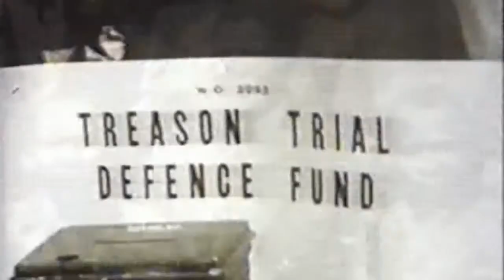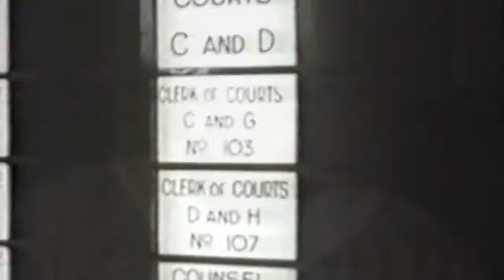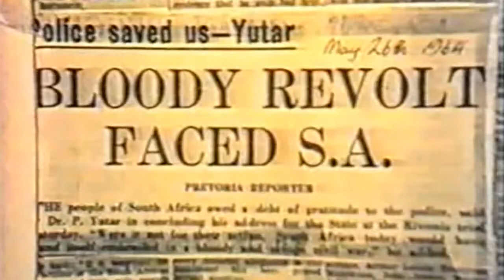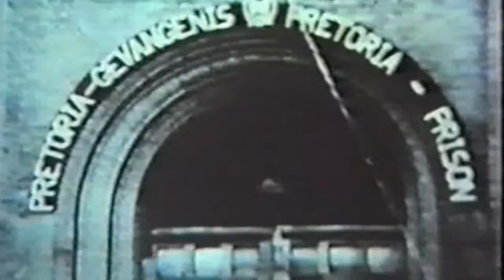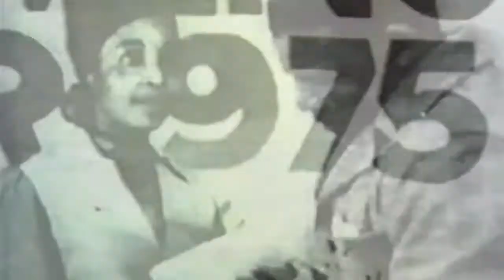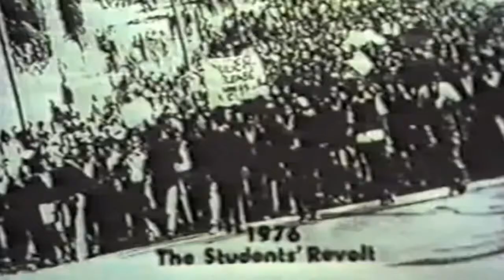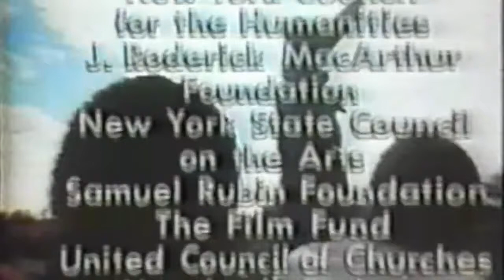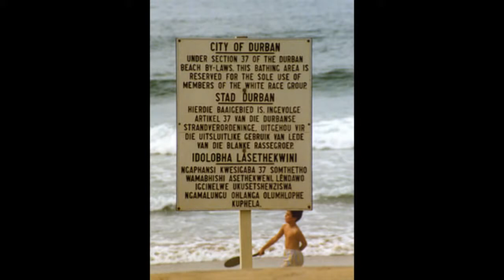The Real Story of Winnie Mandela